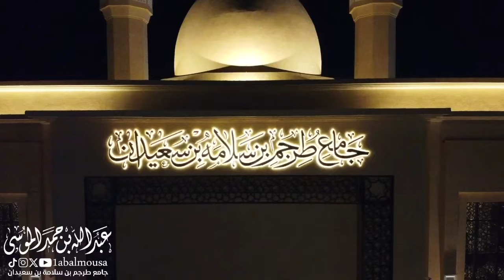ما تيسر من سورة البقرة | ليلة 4 رمضان 1445هـ كاملة للقارئ عبدالله الموسى